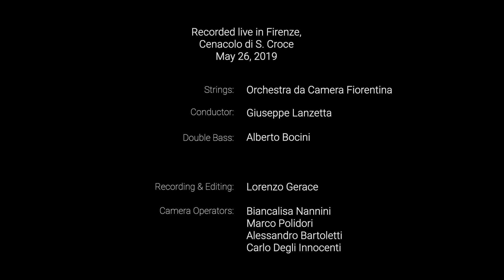G. Bottesini - Conc. in SImin I. Allegro Moderato - Alberto Bocini db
Recorded Live - 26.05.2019 FIRENZE - Cenacolo S.Croce
Orchestra da Camera Fiorentina
Conductor: Giuseppe Lanzetta
Double bass: Alberto Bocini

Programma completo del concerto:

N. Paganini: Varziazioni sul Mosè

G. Bottesini: Concerto in Si min

A. Bocini: XUITE per cb e orchestra  (NYC – Mosul – Camelot - Gallipoli)